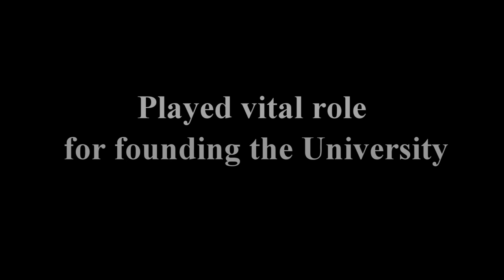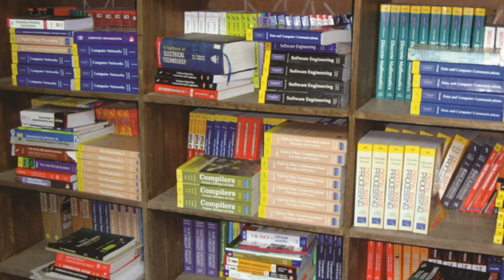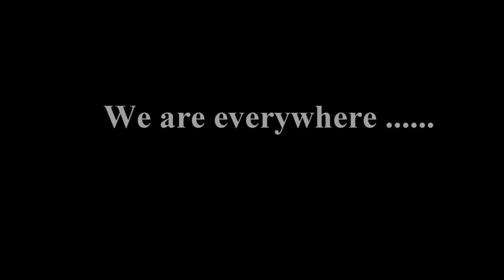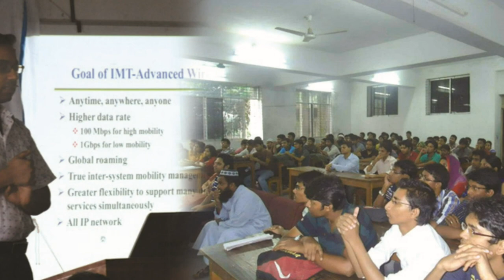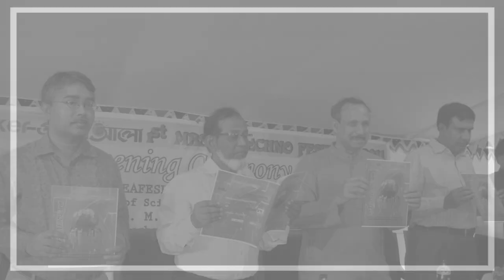Documentary about Department of ICT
This is the Documentary made by me on the Occasion of 2nd IT Festival in Mawlana Bhashani Science and Technology University.